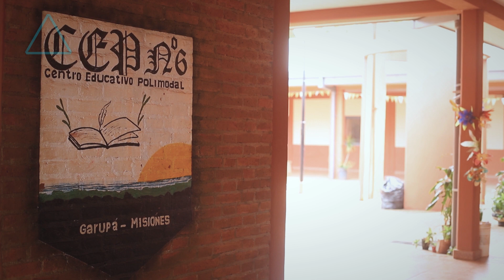SPIDER TEC, UNA APP PARA APRENDER MATEMÁTICAS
Esteban Rolón, Especialista en Docencia Universitaria, nos cuenta todo sobre "Spider Tec", un videojuego diseñado para favorecer el aprendizaje de matemática en las escuelas.